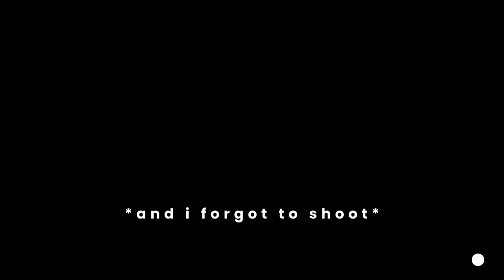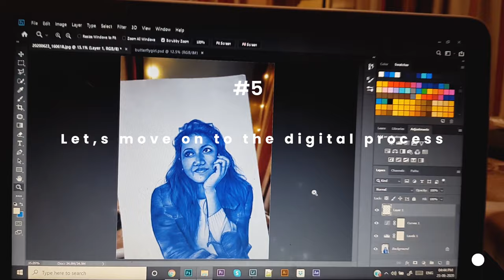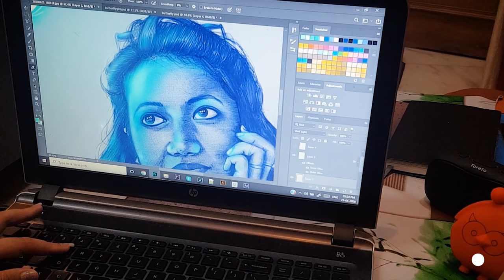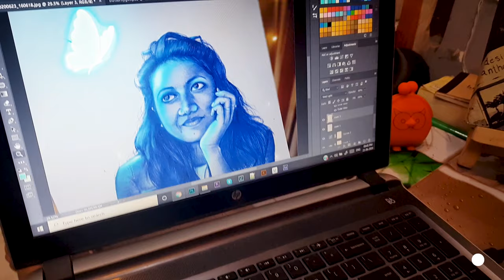CREATIVE PROCESS from start to finish | BALL PEN SKETCH